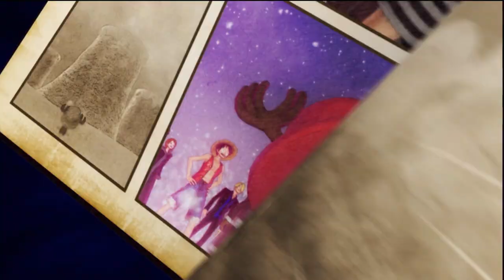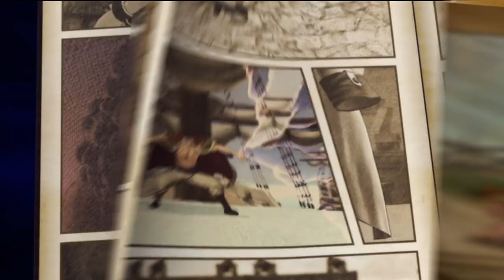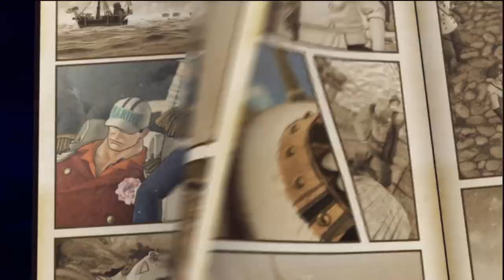One Piece Pirate Warriors 3 - PS4/PS3/PS VITA/Steam - Grand Line (Here they come) Trailer Français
Team up with heroes from the Straw Hat Crew or even with popular villains like the sad Perona, the greedy Buggy and the almighty Mihawk in ONE PIECE: PIRATE WARRIORS 3

ONE PIECE: PIRATE WARRIORS 3 for PlayStation®4, Playstation®3, PlayStation®Vita and STEAM will be reaching Europe, Middle-East and Australasia’s shores in Summer 2015!